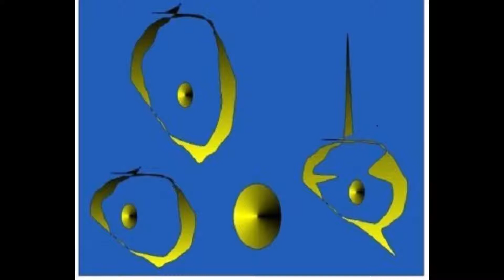【東京ランチ】おすすめ本画集 鉄旅せんがく１ 写真 美術館 東京駅 ギャラリー 版画美術館 混雑 スカイツリー 上野 美術 名所名物 箱根 美術巡り 速報 京都 芸術 SADAMI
いけだQR美術館・・・はがき美術館　コンビニネットで全国即配　コメント欄で